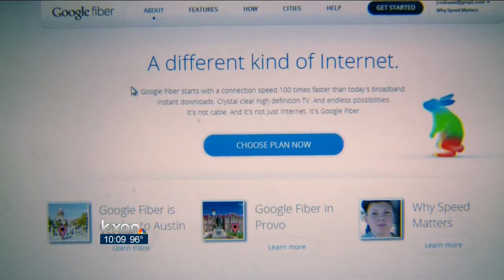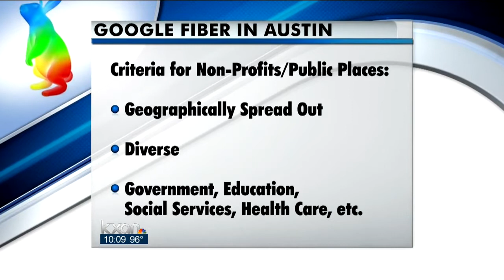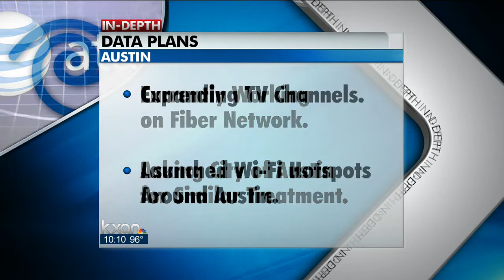Criteria set to get free Google Fiber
Google Fiber is expected to be up and running by mid-2014 in Austin. But we still don't know who will have first access to the ultra-high-speed internet service.